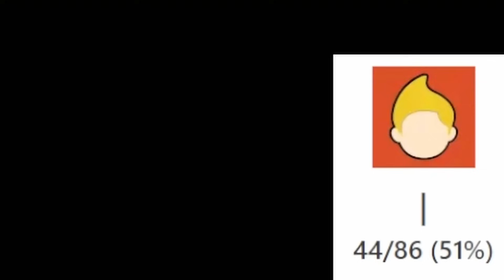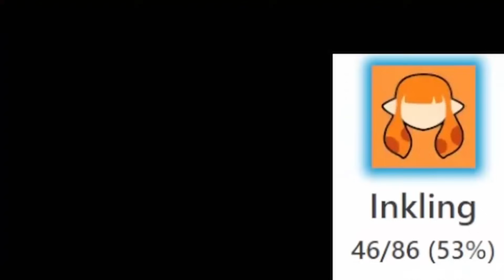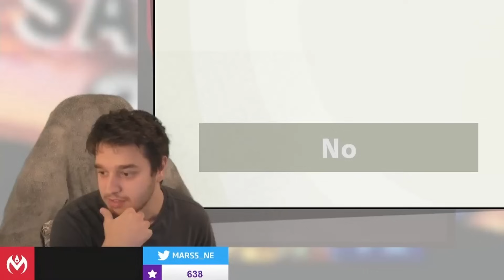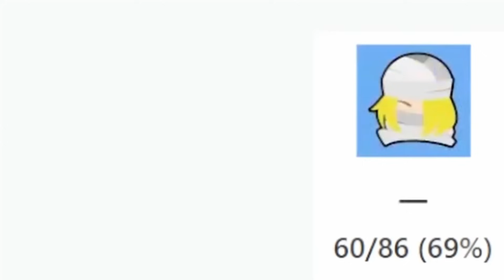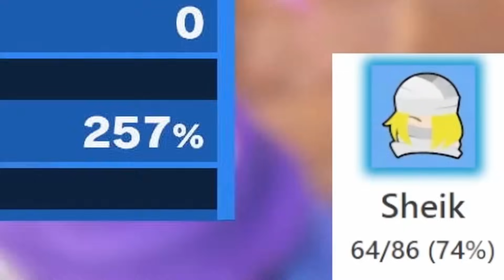MY FINAL IRON MAN ATTEMPT?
Did I finally do it? Has the Iron Man in Smash Ultimate finally been conquered and I never have to do these videos ever again? Based on the length of this video, well...just watch and see!